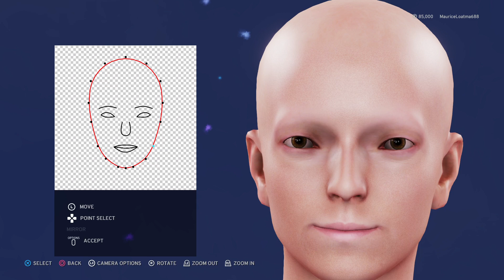Dirty Beret vs Buriki Streets Infinite - Creating Megan Williams